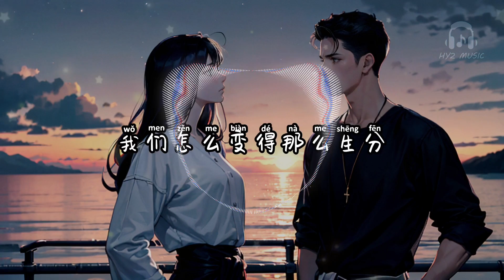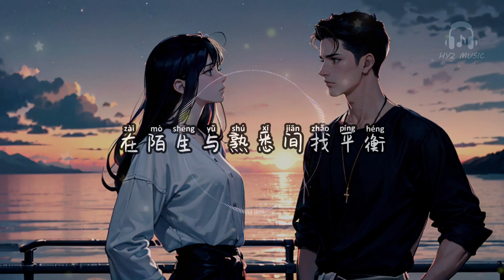生分 - 张北北【我们怎么变得那么生分 连说话都要掌握好分寸】【动态歌词 Lyrics】【拼音歌词】【抖音歌曲】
生分

我们怎么变得那么生分
用了几年也没解开疑问
有些事你不提我也不问
在陌生与熟悉间找平衡
有些话一开口会伤人
所以我选择默不作声
爱一个人
若甘愿陪衬
甘愿牺牲
也许换个名分
也不是没可能
我不怕在爱里做个蠢人
也不怕爱过之后再分
爱一个人
有万种身份
万种可能
只是没想到
我们最后友人相称
连说话都要掌握好分寸
怕不注意流言
见缝插针
怕不小心我们
成陌生人
爱一个人
若甘愿陪衬
甘愿牺牲
也许换个名分
也不是没可能
爱一个人
有万种身份
万种可能
只是没想到我们最后
友人相称
怕不注意流言见缝插针
怕不小心我们成陌生人
生分 - 张北北

作词：莎子
作曲：邵翼天
编曲：图图
混音/母带工程师：北极见
统筹：毛毛
监制：洛洛
推广：何大为/莉莉
出品：酷狗文化